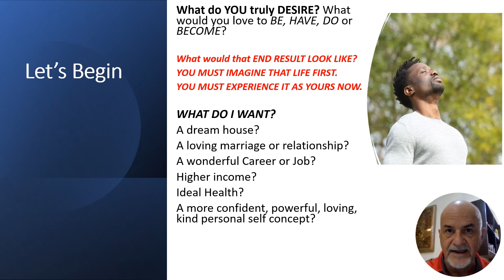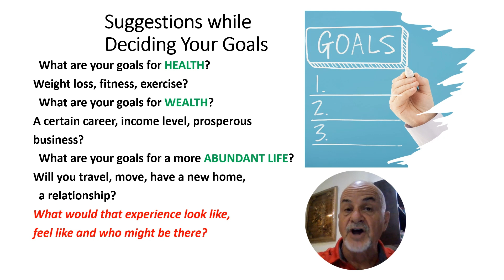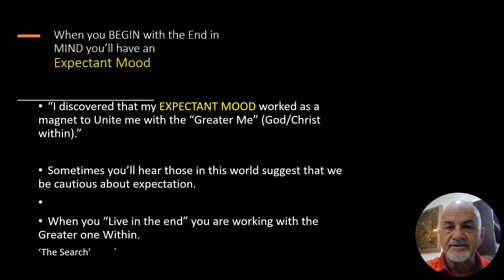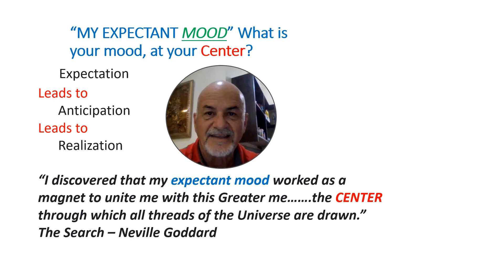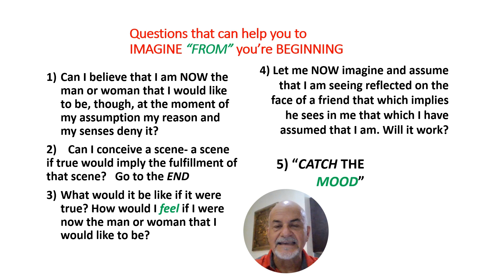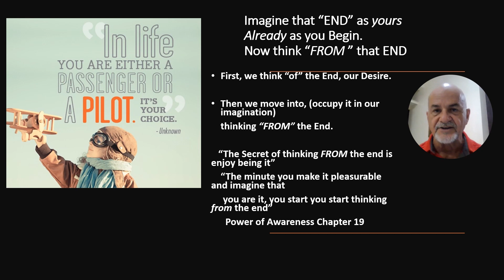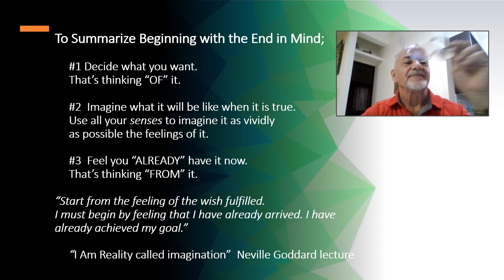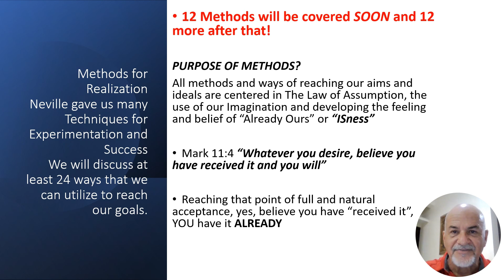LIVING IN THE END. How?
Living in the End. We must BEGIN WITH THE END IN MIND? How can we do that? Using the Power of Awareness and the Imagination as having it now, what you truly desire to manifest now, is yours "Already" and the key to The Law Of Assumption and reaching your infinite potential.
In this Video YOU RECIEVE Proven Methods for Manifesting your dreams.

️How We Met? Dan & Qiang Vagabond Awake Hobo ...
See the best fb site for Neville Goddard Mystic Teaching fb